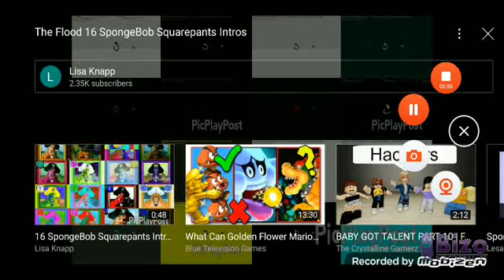The Flood 16 SpongeBob SquarePants Intros Reversed